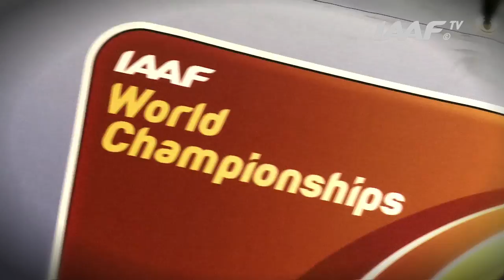Moscow 2013 - Team GBR - 4x400m Women - Final - Bronze